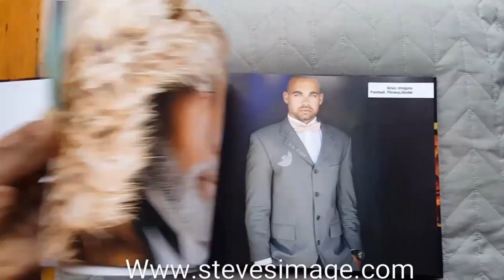Shades of Color (Love is Blind) photography book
A photography book encapsulating men of diversity,empowerment, resiliency and entertainment . or Amazon.com